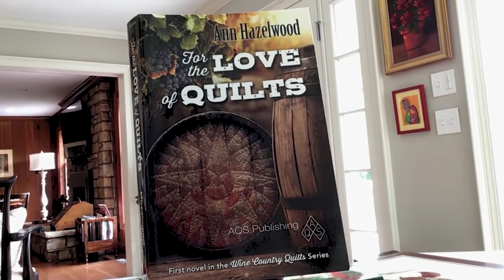AQS Book Club: For the Love of Quilts week 1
Join Ann Hazelwood’s biggest fan, Ann Denton from Quilt City, USA, in the first-ever AQS Virtual Book Club. Ann invites readers to join her in weekly discussions of Book 1 in the Wine Country Series, “For the Love of Quilts.”